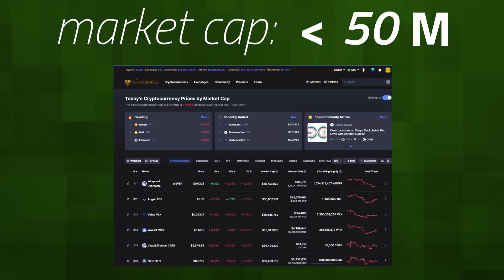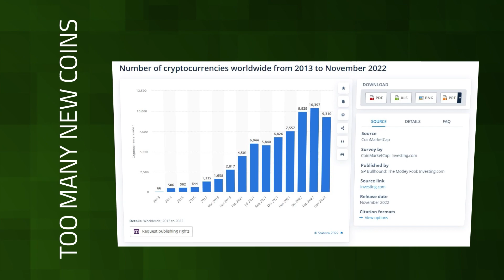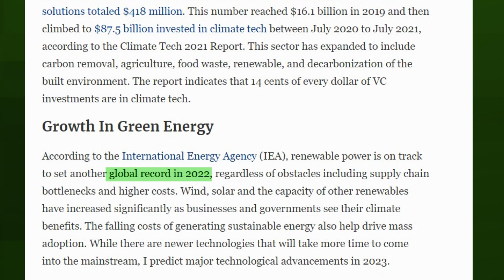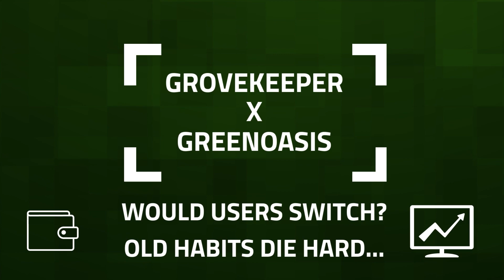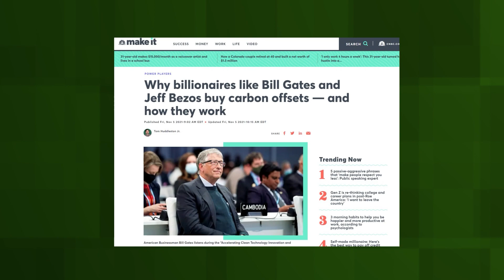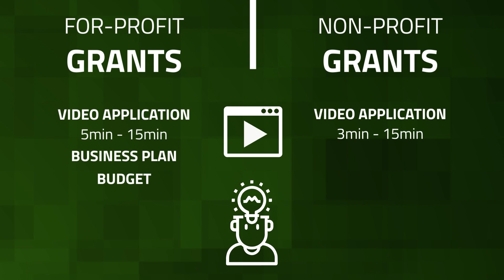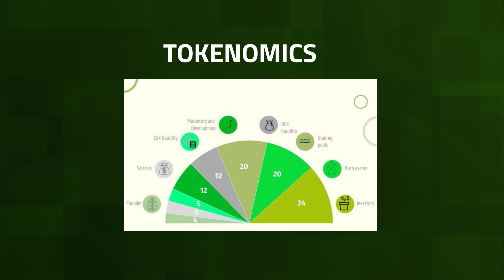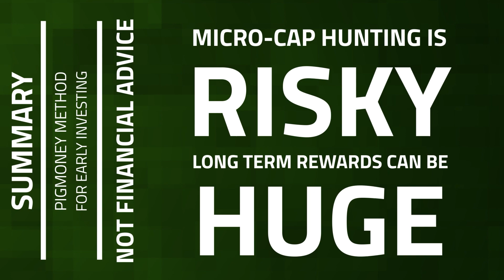Investing in Micro-Cap Green Coins 01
In this video I explain my method for basic micro-cap hunting.
I focus on projects in the green technology sector.

00:00 Introduction
00:40 Micro-cap coins
02:00 Green coins
02:45 GROVE
03:49 IMPT.io
04:57 LiveGreen Coin
07:20 Summary